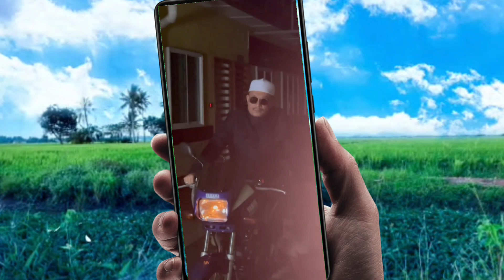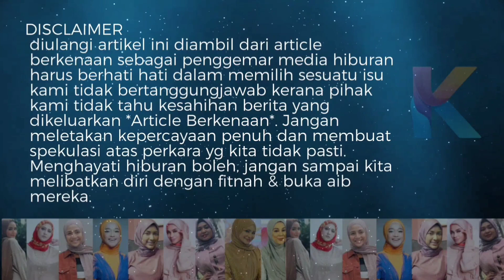Tak Ada Angin Tak Ada Ribut! Ustaz Kazim VS Sarah! Saling Tidak Setuju!